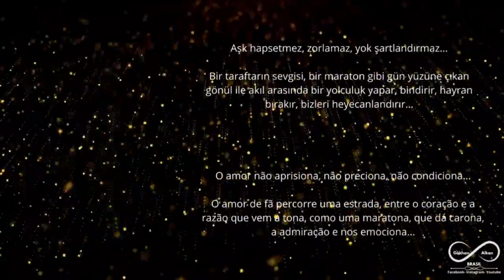Celebrações de aniversário de 35 anos de Gökhan Alkan continuam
Nosso carinho e afeto para você Gökhan Alkan ❤️🎁🎉dizi